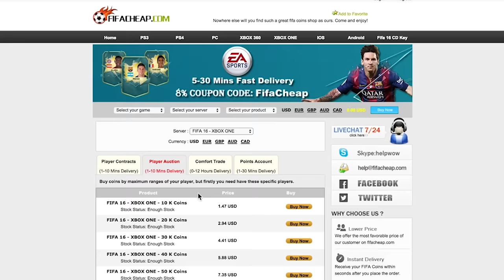THE MOST INSANE POSITION CHANGES FUTDRAFT??!!! - Fifa 16 Ultimate Team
EA HAVE GONE CRAZY!! Fifa 16 Fut Draft AND Ea dropped some big stuff, ST Ronaldo!!?